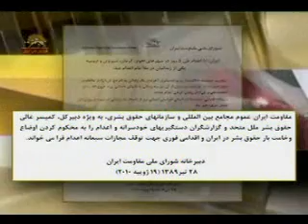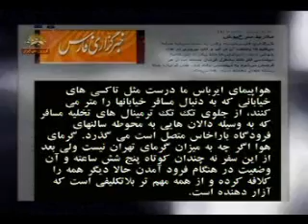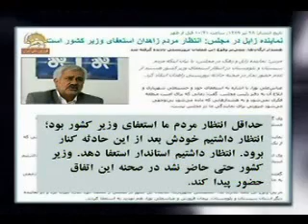اخبار اعدام 10نفرطي 5 روزدرشهرهاي مختلف توسط آخوندها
اخبار اعدام 10نفرطي 5 روزدرشهرهاي مختلف توسط  رژيم آخوندي